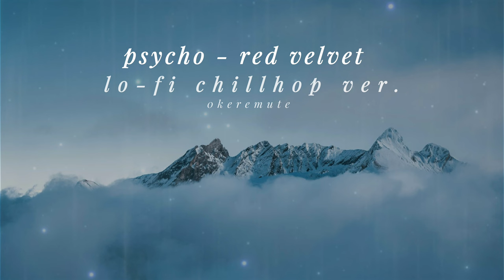psycho - red velvet (레드벨벳) lofi chillhop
🎧headphones recommended!

my first lofi attempt! this sounds so different to how it was like…four years ago when i didnt know anything about music producton.